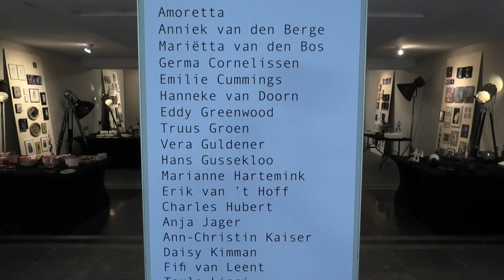Pop up store Kunstgroep Wassenaar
De Kunstgroep Wassenaar houdt de jaarlijkse verkoop van kleine kunstwerken voor een schappelijke prijs dit keer in een winkelpand in de Langstraat te Wassenaar.